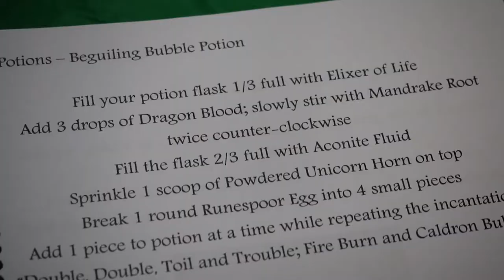HCC's College for Kids: The World of Harry Potter | 2017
College For Kids celebrated the 20th anniversary of the first book being published with the World of Harry Potter class. Take a ride on the Hogwarts Express to join the magical experience.